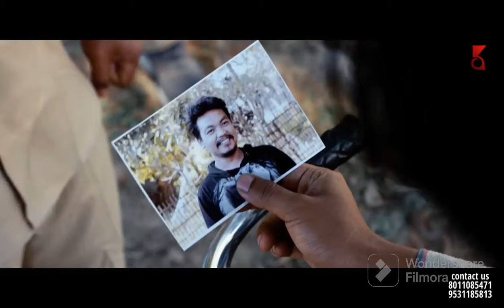KHANGKHRAI a Bodo feature Film Review from Kenny Basumatary Local Kungfu 3 .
Khangkhrai movie khwo swrba Dekhainw hwnna sandw blaaa Gahai ao hwnai contact ao railai hor !